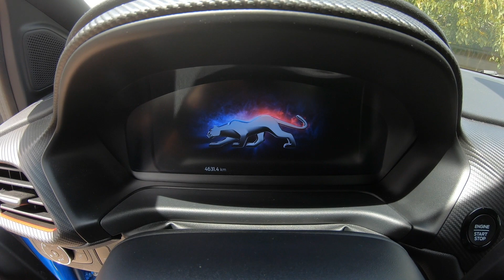ESSAI COMPLET DU FORD PUMA 2020 !!! 👍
votre avis sur ce suv ?